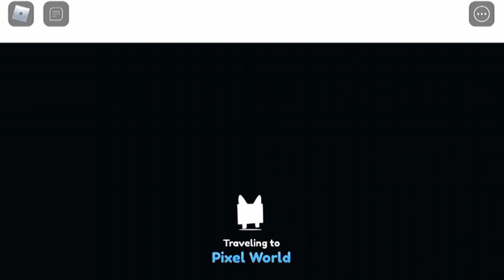PET SIM X IS BACK!!!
YAYAYAYAAY ITS BACK
AM NOW HAPPY 😭😭😭